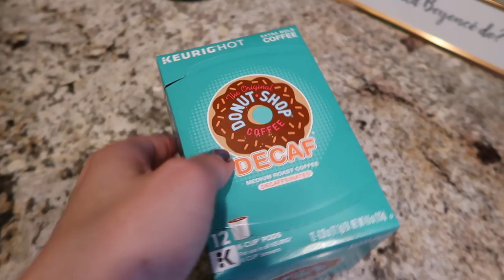WHAT I EAT IN A DAY 🥦🍎💪🏼 | MEDITERRANEAN DIET + FITNESS ROUTINE 2019 | DITL SAHM MOMMY VLOG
hey loves! sharing what i eat in a day in today's DITL style vlog! so many of you ask me about what i eat on the mediterranean diet and what my fitness routine looks like for 2019, so i hope this day in the life helps show you what I do and how i've incorporated it into my morning routine for my stay at home mom schedule!

THIS VIDEO IS ALSO A COLLAB WITH TWO OF MY REALLY GOOD FRIENDS HERE ON YOUTUBE, SO PLEASE WATCH THEIR VIDEOS NEXT!!!

FEBRUARY PREORDERS MUST BE PLACED BY FRIDAY, FEB 1ST!
& THERE ARE NEW FUCHSIA BOSS MOM CUPS!!

Use the code BRIANNAKYOUTUBE for a $5 credit when you sign up!!! :)

A BIT ABOUT MY CHANNEL:
I'm a mom of two who lives in Cleveland, Ohio, and like most women, trying to have it all. I make content to empower others, share fun information, and unleash some of my creativity. On this channel you'll find mommy and lifestyle videos, shopping hauls, cleaning and organization, home decor, holiday and party decorations, boss mom tips and advice, and some style and beauty videos sprinkled into the mix. xoxo

xoxo
-Brianna k